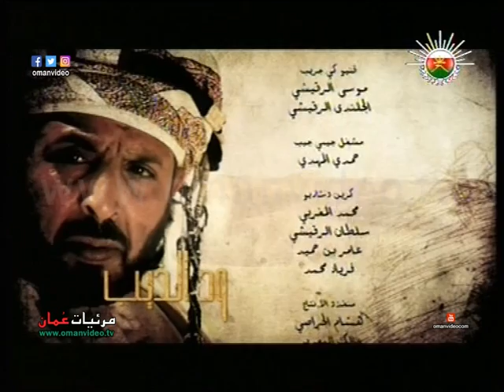مسلسل ود الذيب - الجزء الأول 2011 - الحلقة - 12 ،، تلفزيون سلطنة عُمان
مسلسل ود الذيب - الجزء الأول 2011 - الحلقة - 12
مسلسل بدوي اجتماعي محلي يتناول الحياة العمانية ويتسعرض في قالب درامي تعاون المجتمـع العُماني لمكافحة الظواهر والسلوكيات الاجتماعية السلبية التي لا تتناسب مع ثقافة المجتمع .
قصة وسيناريو وحوار : هود الهوتي
بطولة : سالم بهوان - عبدالله مرعي - سلوى الشكيلية - خليل السناني - هشام صالح - خالد المعني - هود الهوتي - محمد الفارسي - مثلى الإسماعيلية - عبدالله البحراني .
ضيوف الشرف : الفنان الكبير صالح بن زعل الفارسي - الفنان محسن بن علي البلوشي - الفنان يوسف بن عيسى البلوشي - الفنان صلاح عبيد .
الوجوه الجديدة : ناصر المشايخي - سالم العويسي - شيماء الخوالدية - جواهر البلوشية - حبيبة السلطية - سعيد الدرعي - سالم بن علي المشايخي - عبدالله الكاسبي - سالم بن ناصر المشايخي - يسرا الحارثية - عهود البلوشية - خميس الفارسي - عبدالله المعمري - فهد الريامي - سعيد النعيمي - محمد المشايخي - طاهر المطاعني - محمد بن سالم المشايخي - علي الصبحي - مميمونه البلوشية - مالك اليعربي - حسين الرواحي .
أغنية المقدمة غناء الفنان الكبير : راشد الماجد
كلمات الشاعر المبدع : سعيد البرعمي
ألحان الملحن القدير : السيد خالد بن حمد
كلمات العازي : الشاعر محمد المسروري
أداء : عزيز الحنظلي
مونتاج : محمد الرقيشي
منتج منفذ : مركز القدس للإنتاج الفني والتوزيع - ناصر الرقيشي
الفكرة والإشراف العام : سالم بهوان
إنتاج : صور للإنتاج الفني والتوزيع 2011 م
إخراج : عبدالله بن حيدر
جميع الحقوق محفوظة © لتلفزيون سلطنة عُمان إنتاج رمضان 1432هــ - 2011 م